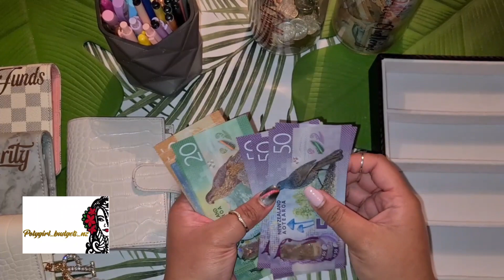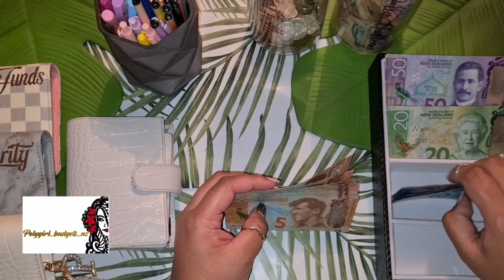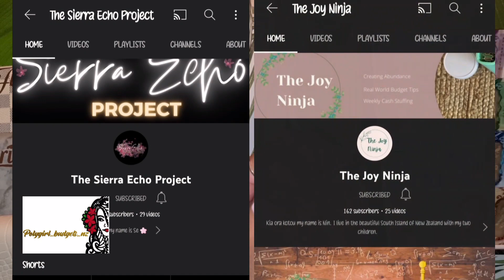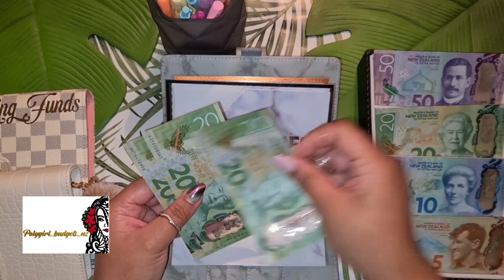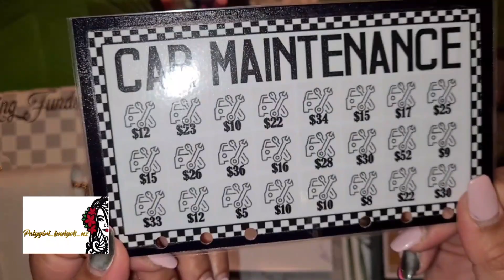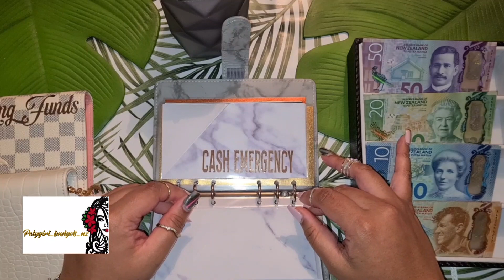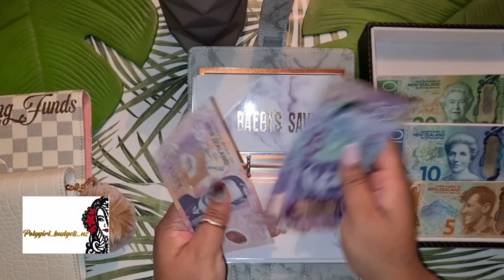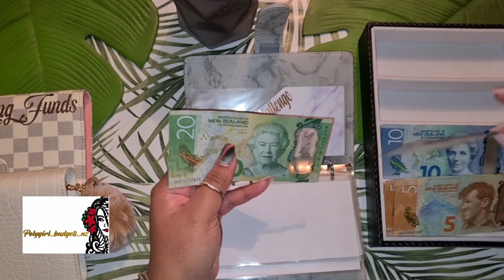Cash Stuffing August | biweekly Pay | Budgeting Cash Stuffing NZ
Hello 💃🏽
My name is Kay 👋🏼 W E L C O M E ✨️
 This video has taken me over a week to edit (toO much talking and too many stories for me hahaha) sorry about the delay 🤎

I am simply sharing my financial struggles and stories✨️